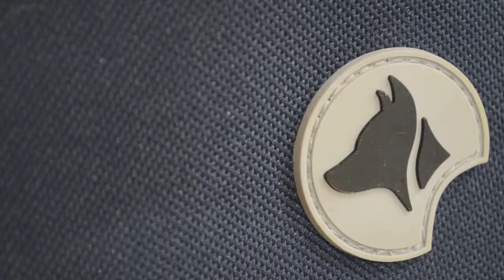Croci сумка-переноска Жизель для кошек и собак ( 49x23x31 cm)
Очень красивый и современный сумка с боковыми карманами . Она изготовлена из полиэстра высококачественного материала.разных цветов

Данного товара нет в наличии. Приобрести подобные товары можно по ссылке